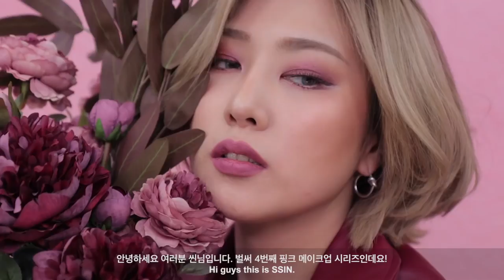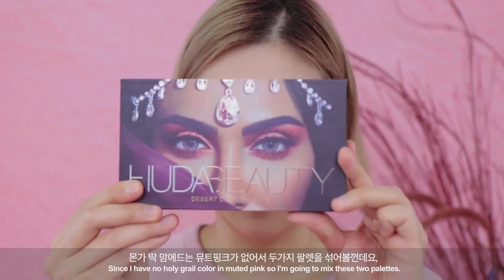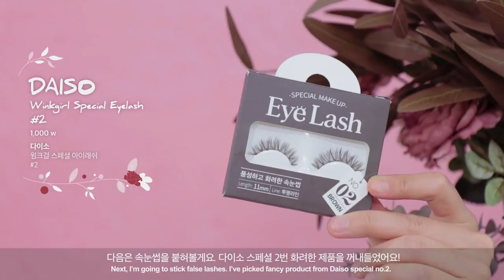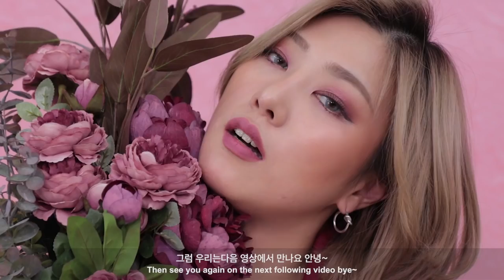🥀핑크극복프로젝트🥀4.뮤트핑크 Overcoming the fear of PINK : Muted Pink | SSIN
🥀탱글엔젤브러쉬 구매링크

🥀이 영상에 외국어 자막을 넣어주고 싶으신 분들은 요 링크를 확인해 주세요!

🥀안녕하세요 여러분 씬님 입니다. 오늘은 핑크극복프로젝트 4탄! 뮤트핑크 편인데요, 오늘만큼은! 씬님스타일대로 죽.은.핑.크 (죽음의Death)를 가지고 놀아봤어요. 핑크라기엔 약간 자주색같은, 뭔가 약간 베이지스럽기도한, 톤 다운된 핑크를 보통 뮤트핑크라고 해요. 저는 오늘 밝은 뮤트핑크보다는 거의 마르살라에 가까운 쥬금의 핑크를 사용해 보았어요. 제스타일의 컬러들이라 역대 메이크업중에 가장 쉽게 훌룰룰 했던 메이크업이었어용. 그럼 튜토리얼 시작 해 볼까요?

🥀Hi guys this is SSIN. Today, I’m gonna showcase my 4th episode of Overcoming The Fear of Pink series, Mutedpink. This time, well, isn’t as torturous as before. Can you guess what kind of pink it is? To welcome fall, I chose muted pink. It’s sorta toned down pink, it is a calm, sometimes alluring kind of color. Let’s start the tutorial.

🥀PRODUCTS INFORMATION

*FACE*
[SHUUEMURA] Depsea Water Rose Mist 34,000 w
[슈에무라] 딥씨 워터 로즈 미스트

[FRANK BODY] Everyday Face Moisturiser $21.95
[프랭크 바디] 에브리데이 페이스 모이스처

[ARITAUM] Real Ampoule Color Corrector #4 Peach Beige 7,000 w
[아리따움] 리얼 앰플 컬러 코렉터 #4 피치 베이지

[THE SAEM] Creamy Concealer Macadamia 10,000 w
[더 샘] 크리미 컨실러

[CHOSUNGHA] C&T VVIG Cushion #2 Sand Beige 35,000 w
[조성아22] 씨엔티 대왕 쿠션 #2 샌드 베이지

[BBIA] Last Concealer Light Beige 8,000 w
[삐아] 라스트 컨실러 라이트 베이지

[FENTY BEAUTY] Match Stix Suede $ 25
[펜티 뷰티] 매치 스틱

[TCFS] Artclass By Rodin Shading 16,000 w
[투쿨포스쿨] 아트클래스 바이로댕 쉐이딩

[BANILACO] Banilaco The Secret Marbling Blusher #4 Fantasia 단종
[바닐라코] 바닐라코 더 시크릿 마블링 블러셔 #4 판타지아

*EYES*
[BENEFIT] Precisely, My Brow Pencil #2 34,000 w
[베네피트] 프리사이슬리, 마이 브로우 펜슬 #2

[INNISFREE] Skinny Brow Mascara #5 Honey Brown 6,000 w
[이니스프리] 스키니 브로우 마스카라 #5 밤새고 달콤한 허니 브라운

[VDL] VDL 상품만 노출 48,000 w
[브이디엘] 브이디엘 상품만 노출

[PERIPERA] Pink Moment Color Palette #(영상참조) 19,000 w
[페리페라] 핑크의 순간 컬러 팔레트 #(영상참조)

[HUDABEAUTY] Desert Dusk Palette #(영상참조) $ 68
[후다뷰티] 데저트 더스크 팔레트 #(영상참조)

[URBAN DECAY] Naked3 Factory 65,000 w
[어반 디케이] 네이키드3

[MOONSHOT] The First Moon Drawing Airy Dark Pink Perl 17,000 w
[문샷] 더 퍼스트 문 드로잉 에어리 다크 핑크 펄

[MAC] Dazzle Shadow Slow/Fast/Slow 32,000 w
[맥] 대즐 섀도우 슬로우/패스트/슬로우

[NATASHA DENONA] Eyeshadow Palette 5 64V Shell (영상참조) $ 48
[나타샤 데노나] 아이섀도우 팔레트 5 64V 쉘 (영상참조)

[NARS] Eye Paint Mesopotamia 36,000 w
[나스] 아이 페인트

[GLAMOROUS EDITION] NO08 Black ￥1200
[글래머러스 에디션] no08

[YSL] Mascara Volume Effet Faux Cils The Curler #1 Smudgeproof 45,000 w
[입생로랑] 마스카라 볼륨 에페 포 실 더 컬러 #1 스머지 프루프

[NATURE REPUBLIC] Glitter Liner Cocktail Pink 5,600 w
[네이처 리퍼블릭] 글리터 라이너 칵테일 핑크

[BECCA] Glow Face Palette #(영상참조) $46
[베카] 글로우 페이스 팔레트 #(영상참조)

*LIPS
[BH COSMETICS] Lip Liner Stripped $3
[비에이치 코스메틱] 립 라이너

[PERIPERA] Ink Gelato #12 Mixberry Yogurt Pink 9,000 w
[페리페라] 잉크 더 젤라또 #12 믹스베리 요거트 만들어또

[PERIPERA] Ink Velvet #20 Plum Pink 9,000 w
[페리페라] 잉크 벨벳 #20 인싸등극

[YSL] Full Matte Shadow Tantalizing Thof 42,000 w
[입생로랑] 풀 매트 섀도우 탄탈라이징 토프

*ETC*
[DAISO] Winkgirl Special Eyelash #2 1,000
[다이소] 윙크걸 스페셜 아이래쉬 #2

[TANGLE ANGEL] Heaven Sent Hair 23,000 w
[탱글 엔젤] 천사 브러쉬

[TANGLE ANGEL] Pink Miracle Oil Essence 11,000 w
[탱글 엔젤] 핑크 미라클 오일 에센스

- SNAPCHAT 스냅챗 : @SSINNIM